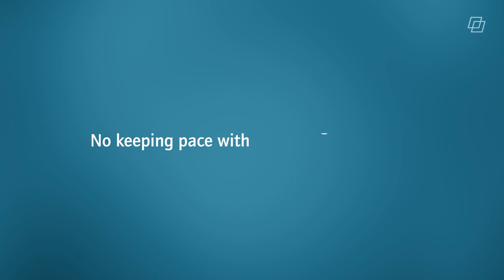AI & risk management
Emerging trends indicate that companies are using “digital twins” to take existing data and translate it into risk terminology. Simple AI-supported applications are already in use, and these are continuously being expanded with new developments such as ChatGPT. However, it seems that there is still a long road ahead before we can really talk about the existence of cognitive analytics; this refers to a target scenario in which critical causal chains are identified long in advance and automatic recommendations are provided for the best possible countermeasures. The hurdles we need to overcome are not only technological, but also methodological. It is undisputed that the use of AI in companies will lead to improved risk identification in future, and as such present decisive advantages for safeguarding the company’s success.